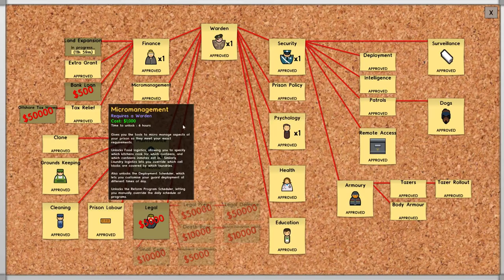Prison Architect: Full Release! - Castle Prison #16! - We Cure The Sickness!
Prison Architect has been fully released, so we're going to make a castle! You know, how we do in most games.